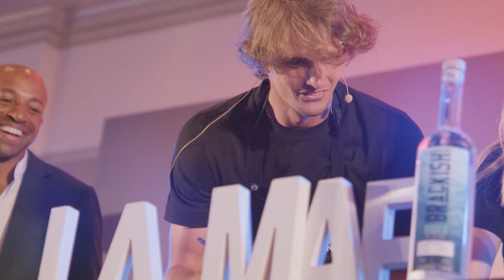PTPA x Taste of Tennis at Miami Open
We had a great time down in Miami at the 2023 Miami Open Taste of Tennis x PTPA event! Lots of big-time players in the tennis world stopped by.